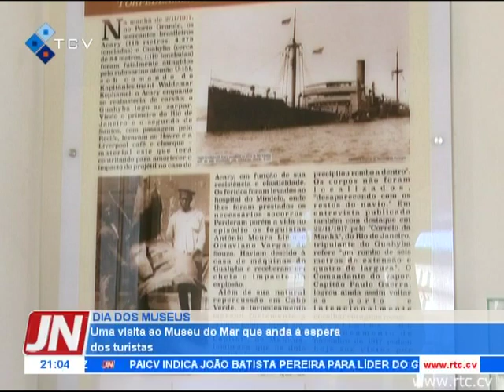Uma visita ao Museu do Mar que anda à espera dos turistas